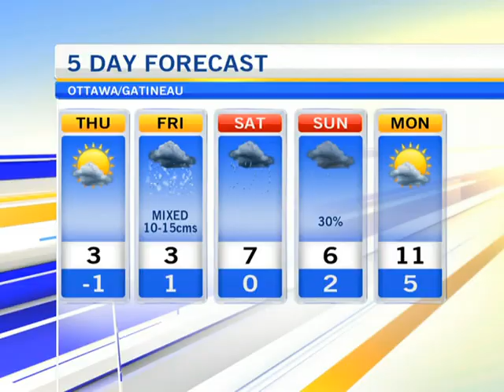Bon Appetit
Carolyn Eaves of Bon Appetit Ottawa and Jim Foster of Pelican Fishery and Grill were in the kitchen on CTV Morning Live Pelican Fishery and Grill will be one of the restaurants featured at Bon Appetit Ottawa on May 7th at the Ernst and Young Centre.